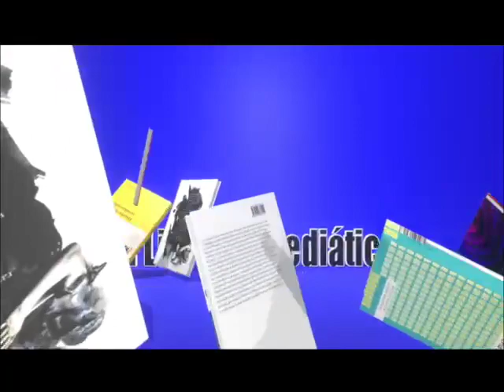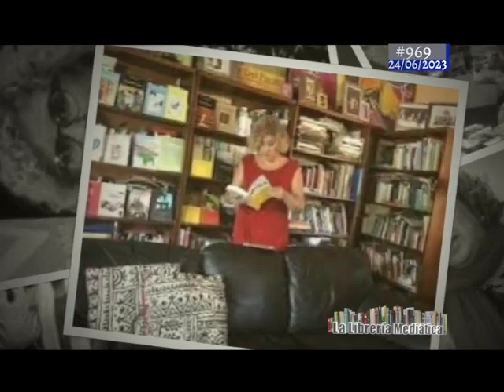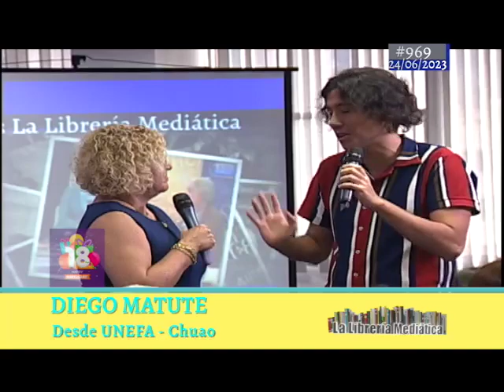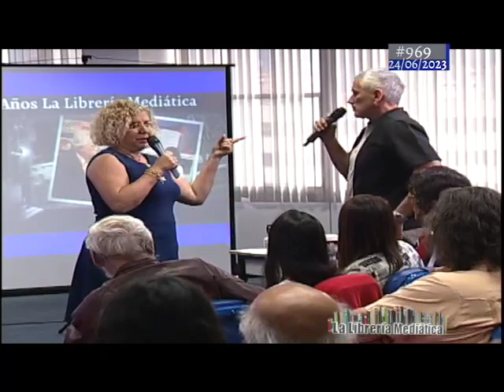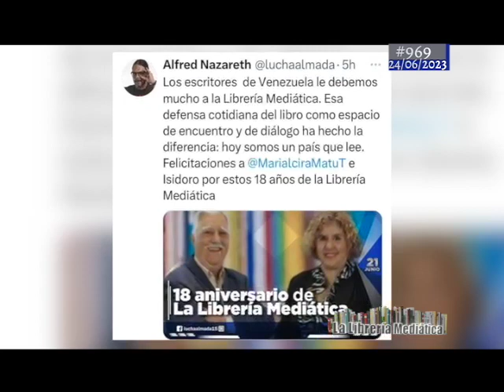2/6 aniversario 18 27 01 LM REPOSICION #969 La Librería Mediática